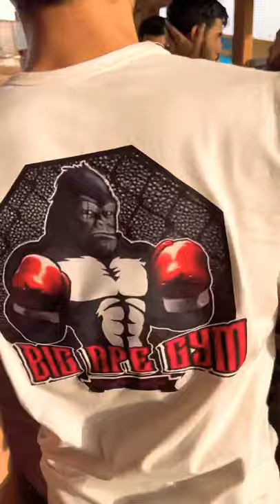Mohamed Azzam vs Moustafa Mohsen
Stepped up in weight and took on the heavier opponent at 155